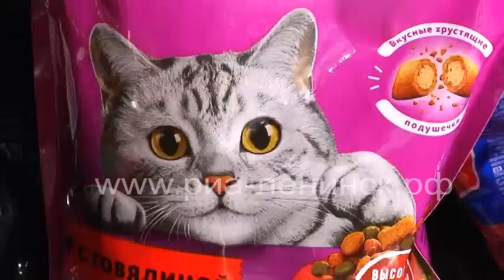На базе Ледового дворца прошла благотворительная акция «Добрый друг»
На базе Ледового дворца прошла благотворительная акция по сбору корма для бездомных животных, находящихся в пунктах передержки на территории Ленинск-Кузнецкого - «Добрый друг». Ежегодно, акция проходит в рамках областного благотворительного проекта «Тёплый Кузбасс» при поддержке активистов Кемеровского регионального отделения Всероссийской политической партии «Единая Россия».